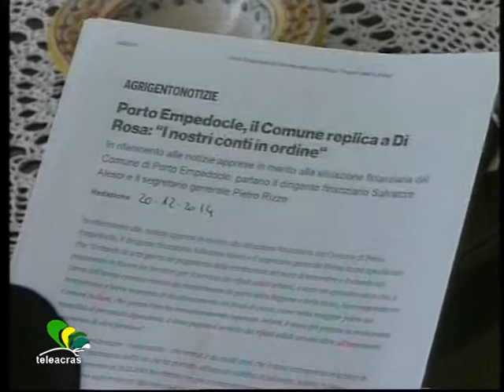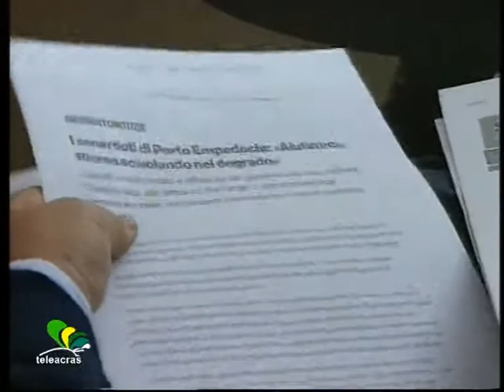Teleacras - Di Rosa su Porto Empedocle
Le precarie condizioni finanziarie e sociali al Comune di Porto Empedocle : in proposito, oggi, il coordinatore provinciale del movimento “Noi con Salvini”, Giuseppe Di Rosa, ha organizzato una conferenza stampa innanzi all’ Hotel “Carlo quinto”. Al microfono di Irene Milisenda.